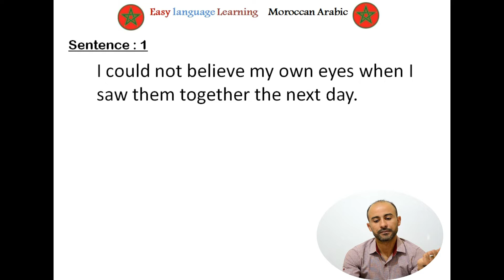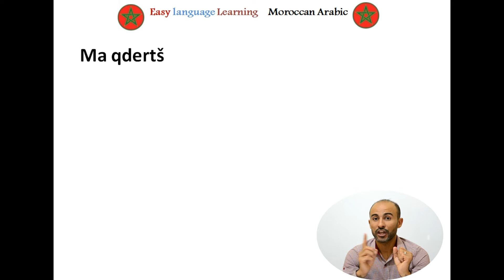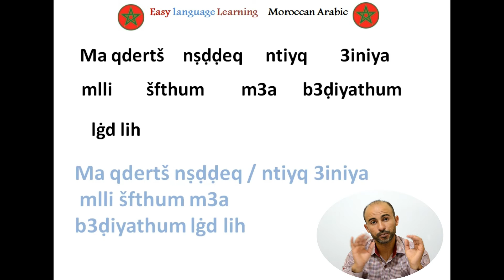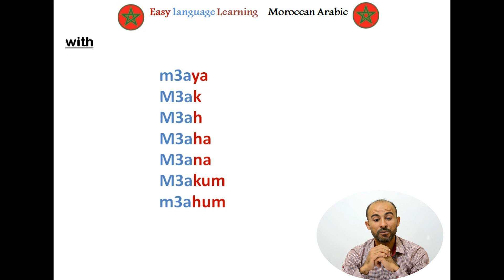Learn M. Arabic : Sentence Analysis 6. understand the language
here you can learn:
• Tasheet lesson
• ‘’  Berber  ‘’ lessons
• Tamazight lessons
• learn Tamazight
• apprendre Berber
• darija maroccaine
• Arab marocaine
• la langue marocaine
• le darija
• moroccan arabic
• Moroccan Darija
• the language that is spoken in Morocco
• Moroccan language
• Moroccan languages
• • Marokkaans Arabisch
• • Marokkaanse Darija
• • de taal die in Marokko wordt gesproken
• • Marokkaanse taal
• • Marokkaanse talen
understand how Moroccan arabic is formed + some grammar.
comprendre comment se forme l'arabe marocain + la grammaire.
entender cómo se forma el árabe marroquí + gramática.